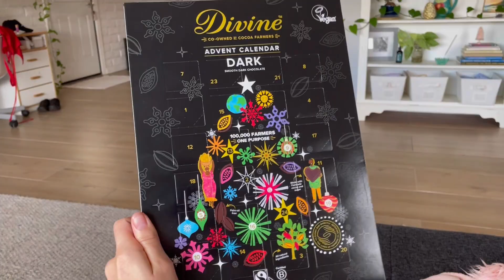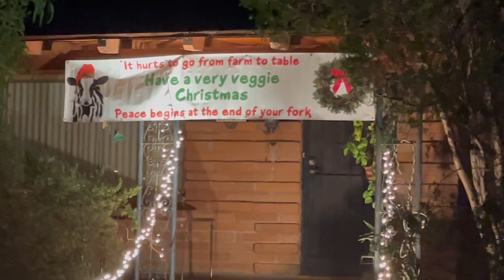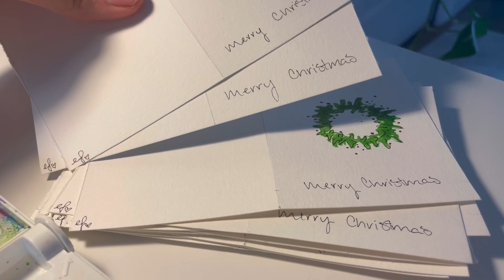a super late holiday vlog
here's some footage from december/january that I just got around to hehe